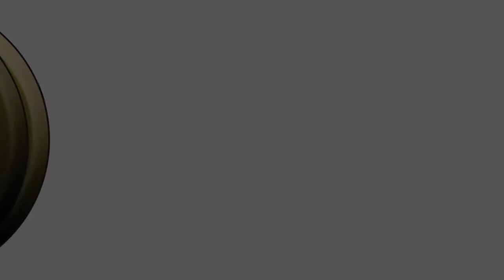Costa Bella on Brickell | Miami, Florida Real Estate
Costa Bella on Brickell |Miami, Florida Real Estate | James L Migues | Central & South Florida Real Estate
List-A-House.com

Beautiful views of Biscayne Bay and Rickenbacker Causeway. Right next to Brickell area offices, stores, restaurants and entertainment district. Live next to the Miami financial district. Building features a Pool & Jacuzzi, Sauna, Fitness Center & Spa, Guest parking, BBQ & Picnic Area, 24 HR Security & Gated Complex. Great opportunity to live in the middle of the action yet located on a quiet residential street with a view to the water. This condo just needs your personalized upgrades to make it your own. Needs a little TLC. Priced to sell fast so don't delay.

   List your house with List-A-House!

List-A-House.com
Brokered by List-A-House® Realty, LLC

• Track Info:
Title: Clouds
Artist: Joakim Karud
Genre: Dance & Electronic
Mood: Bright
• Contact the artist:
- More: smarturl.it/joakimkarud